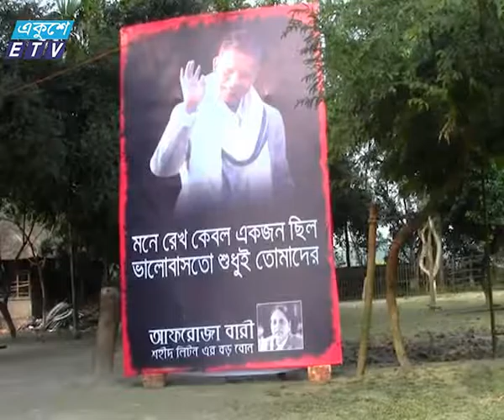Liton Death One Month News_Ekushey Television Ltd. 31.01.17